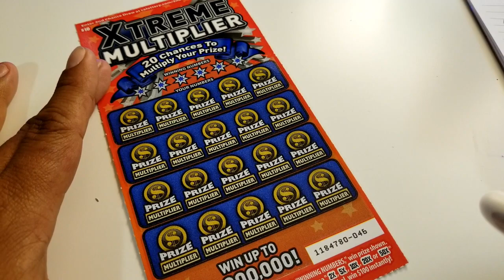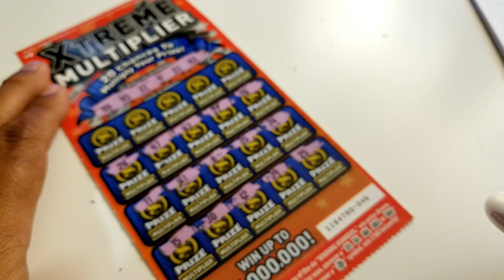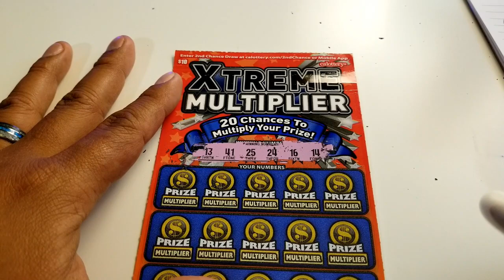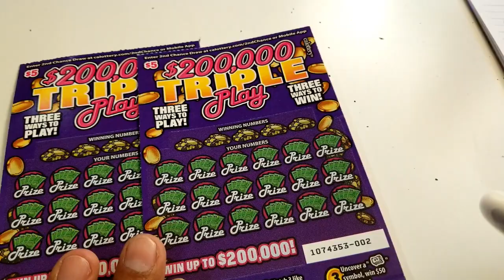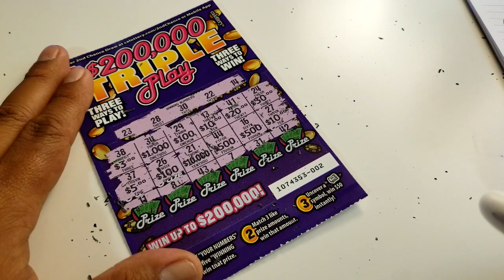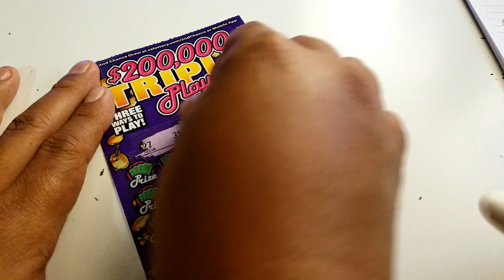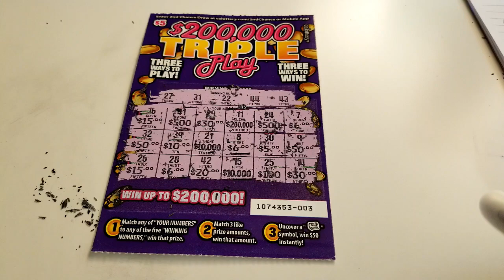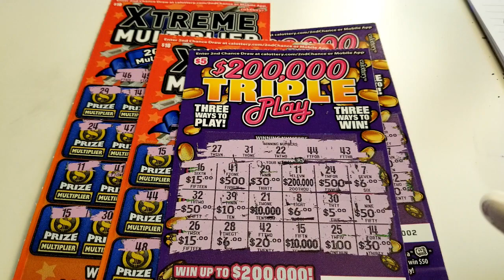Xtreme Multiplier and $200,000 Triple Play | Rob D | Test Luck | Chris Haro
Congrats to our YT buddies Rob D, Test Luck and Chris Haro on our Giveaway a few weeks back!  Here is the video of the ScratchVlog we did for the prizes they chose!  Good Luck Fellas!!